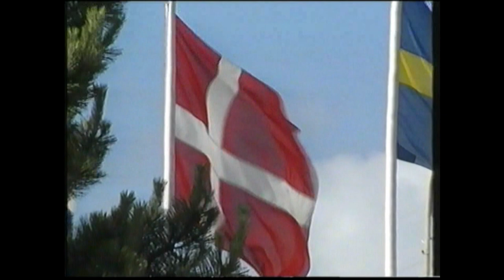HIRTSHALS - TURIST REKLAMEFILM 1990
I filmen gives der et indblik i, hvad Hirtshals og omegn byder på, og med focus på vores flotte natur, den barske kyst, og den spændende havn, kommer vi bidt omkring.
Filmen er produceret af Dafolo Video for det daværende Hirtshals Kommunes Turistråd.

Idè, manus og instruktion:  Ulf Tophøj

Kamera:  Jørgen Vang, Michael Kern, Peter Bech Sørensen.
Lyd:   Jens Bønding, Niels Erik Otto, Rasmus Birch, Jens Hartvig
Assistent:  Hanne Høier       Stunt:  Anders Lindam
Speak:  Erling Aakjær Larsen, Gary punkering, helmuth molly.

Filmens indhold:
00.00   Sirenen
00.29   Introduktion v/Jørgen Christensen
02.16   Introduktion til filmen
03.05   Overnatningsmuligheder, over 17.000 sengepladser
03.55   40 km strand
04.58   Lyset over Vendsyssel, div. fritidsaktiviteter
05.55   Økologiske grøntsager hos Sonja og Martin Jensen, ”Nørgaard”
06.47   Gågaden, butikker, slagter Winther
07.45   Mad, restauranter
09.04   Landskabet, skoven
09.58   Ørnereservatet ved Tuen. Frank Venzel.
11.05   Spor fra den fjerneste fortid, Odden, gravhøje
12.00   Hugo Nielsen på Hirtshals Museum fortæller om bjesk
12.55   På Hirtshals havn
14.10   Jens og Lars Holm
14.40   Havnen og fiskerne for 100 år siden
16.00   En af landets største fiskerihavne, auktionen
16.52   Nordsømuseet
17.40   Hvad man kan finde på stranden
19.00   Dronningebesøg
19.30   Statsminister Poul Schlütter om Hirtshals som ”Årets By” i 1989
19.55   Havnen er byens lunge. Forbindelsen til de nordiske lande
21.10   Credits
21.58   SLUT